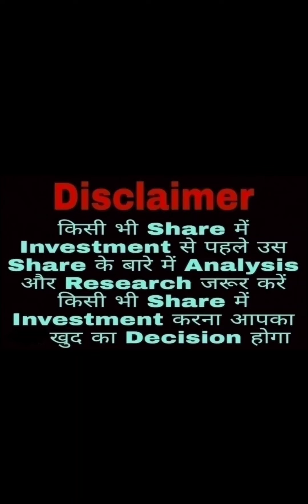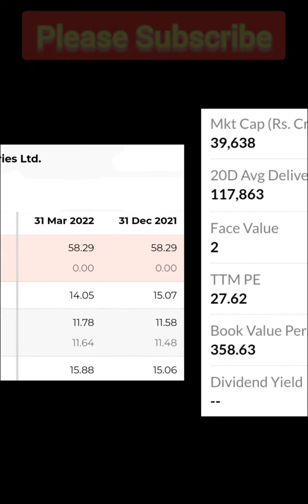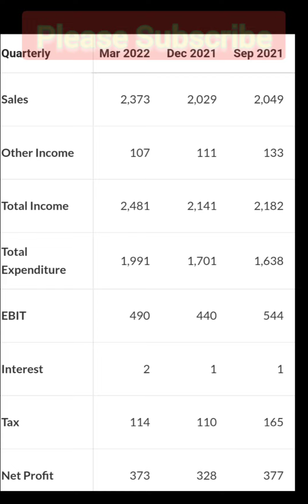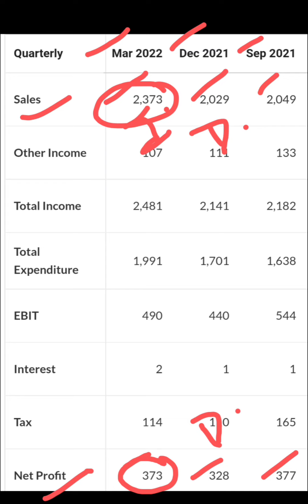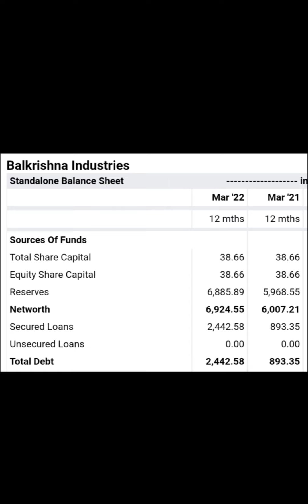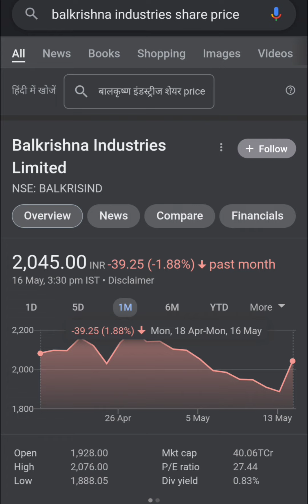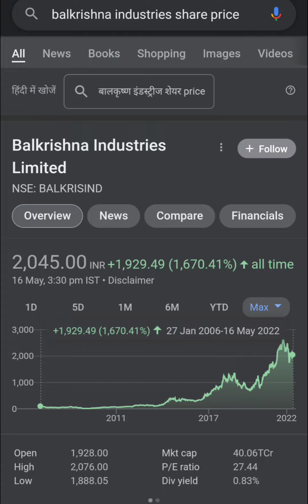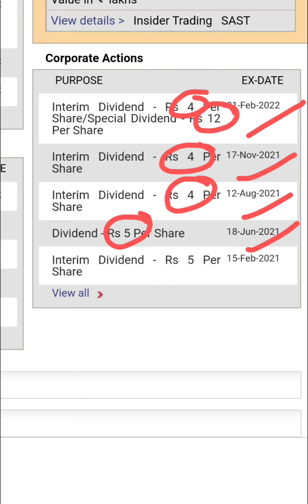Balkrishna Industries Ltd❤️💥🤑इस Stock की जानकारी